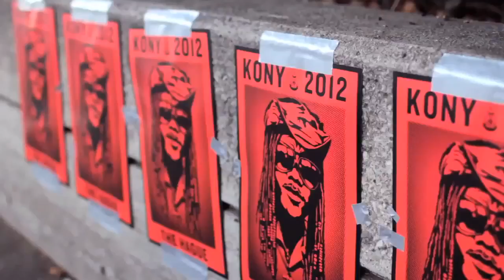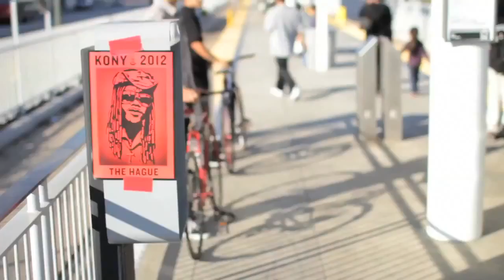Kony 2012 Trailer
So to help out just like and and favorite this video to get it spread around and tell all your freinds about it . Lets help out InvisibleChildren Inc. Our Goal is to get 500,000 shares .

What's The Perfect Size? (Unedited Version)
kassemg california on p!nis size
California On Does Size Matter

Arguably the perfect man, Kassem G, interviews beach goers about size.

Please, or else I'll make your lives miserable.